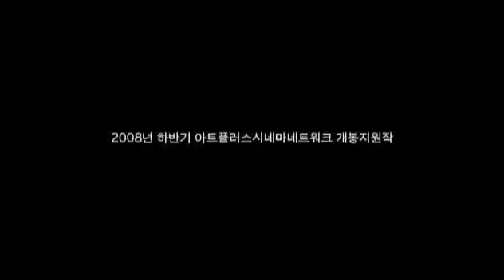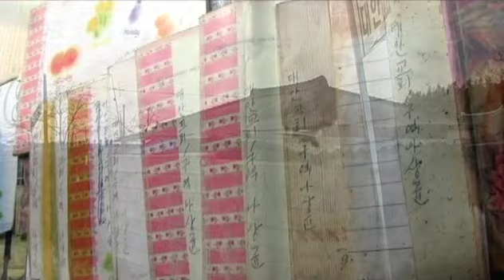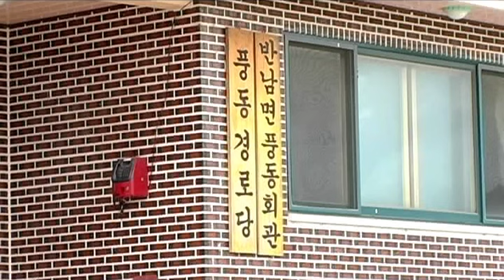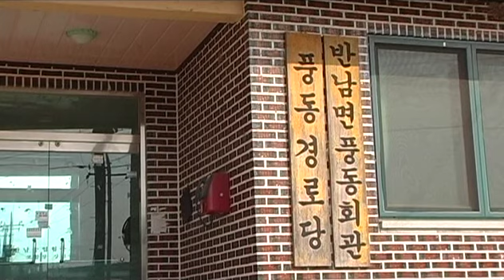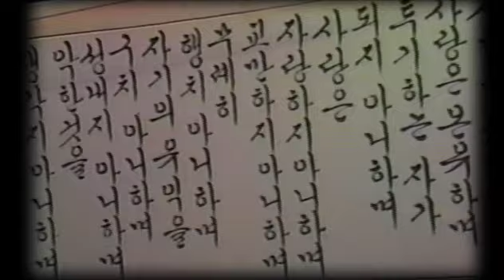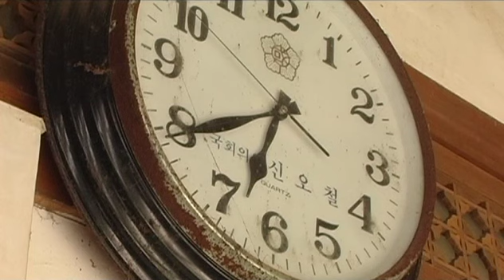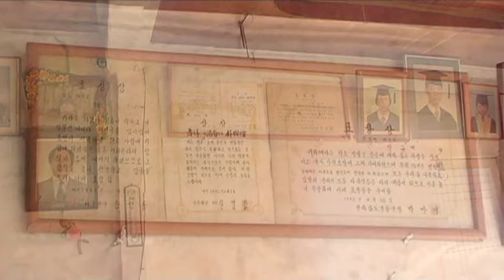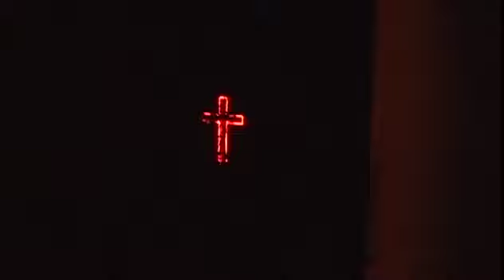Grandmother's Flower – 할매꽃 (South Korea, 2007)